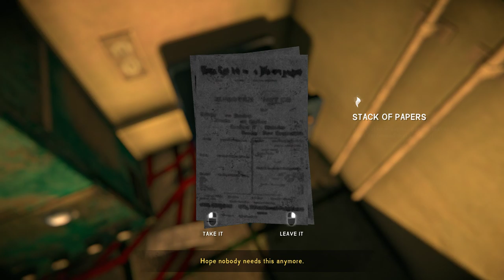The Long Dark - Let's Play Part 20: Aurora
Welcome to THE LONG DARK, the innovative exploration-survival experience Wired magazine calls "the pinnacle of an entire genre".

The episodic story-mode for The Long Dark, WINTERMUTE, includes two of the five episodes that form its Season One. Both episodes were given a complete overhaul in December 2018, as part of the Redux Update: new mission structure, story beats, dialogue, animations etc.

EPISODE ONE - “Do Not Go Gentle”
Bush pilot Will Mackenzie (player character) and Dr. Astrid Greenwood are separated after their plane crashes deep in the Northern Canadian wilderness in the aftermath of a mysterious flash of light in the sky. Struggling to survive as he desperately searches for Astrid, Mackenzie comes across the small town of Milton, where he begins to understand the scope of this quiet apocalypse.

EPISODE TWO - “Luminance Fugue”
Mackenzie’s search for Astrid takes him deeper into the savage Winter wilderness. A mysterious trapper may be the key to finding Astrid, but can he be trusted?

Looking to upgrade your peripheral setup?

All recordings are done using OBS, an Elgato HD60 Pro, Elgato StreamDeck, and a Sennheiser GSP 500 headset.